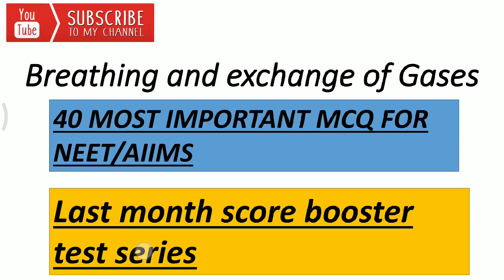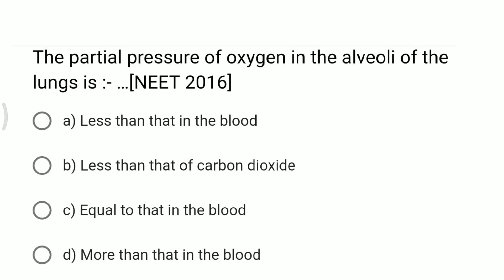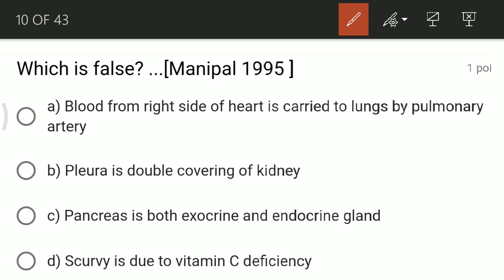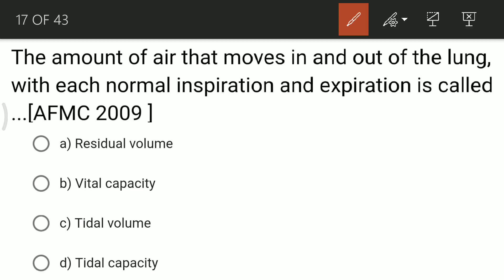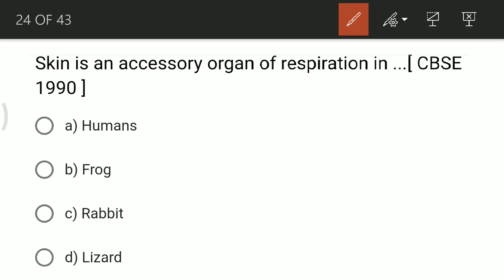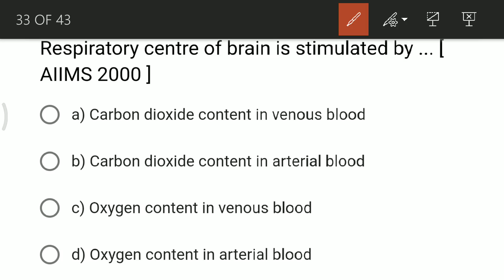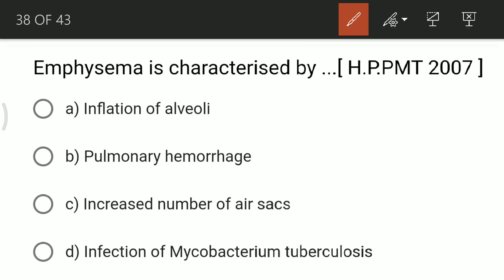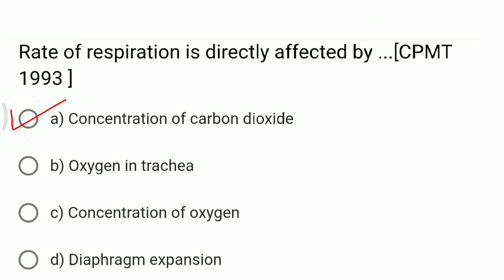NEET/AIIMS 2019 Most Important Biology Questions of Breathing & Exchange of gases for NEET 2019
• Link To Previous Year Sample Papers Book

🔴 PHYSICS CBSE chapterwise Class 12

🔴 CHEMISTRY CBSE chapterwise class 12:

🔴 BIOLOGY CBSE chapterwise class 12 :

Best Objective Book for NEET

🔴 BIOLOGY 31 YEARS CHAPTERWISE BOOK

🔴 PHYSICS 31 YEARS CHAPTERWISE BOOK

🔴 CHEMISTRY 31 YEARS CHAPTERWISE BOOK

🔴 My Tripod

🔴 My Mic

Class 12th